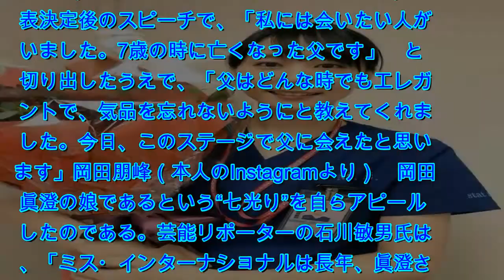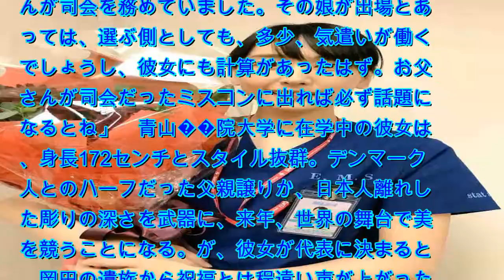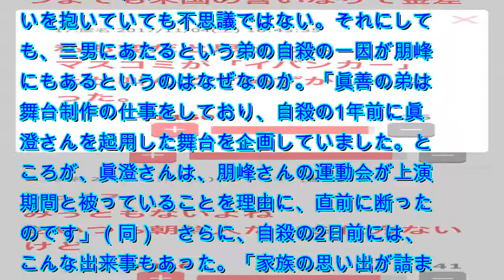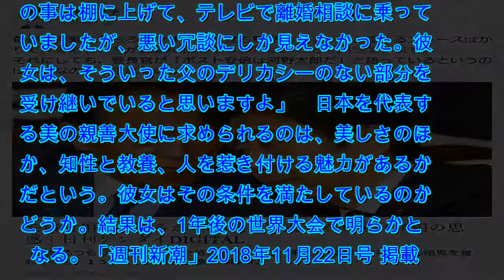「彼女も一因で弟が自殺」岡田眞澄さんの娘に異母兄から怨嗟の声 - ライブドアニュース